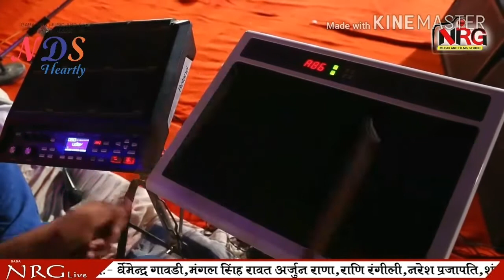JO DHYAVE SUKH PAVE THAARO NAAM.....BHUNASH LIVE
RAJASTHANI BHAJANS BHAKTI GEET